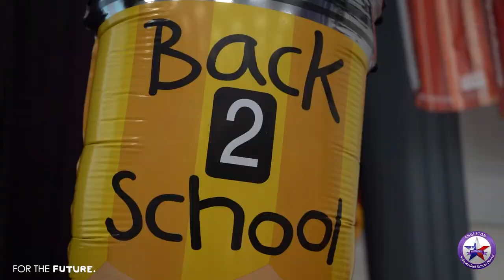Welcome Back Wildcats!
Sights and sounds from the first week of the 2022 school year.